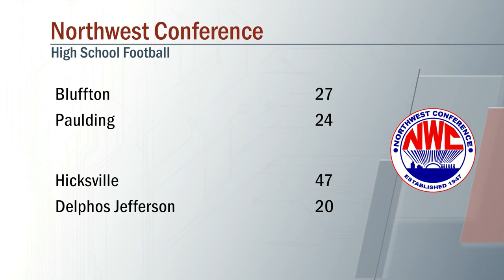Crestview vs Spencerville Football 10/02/2020